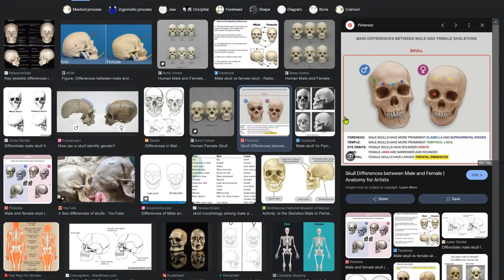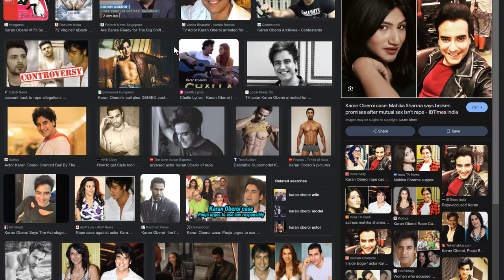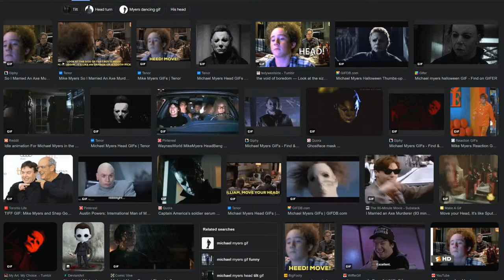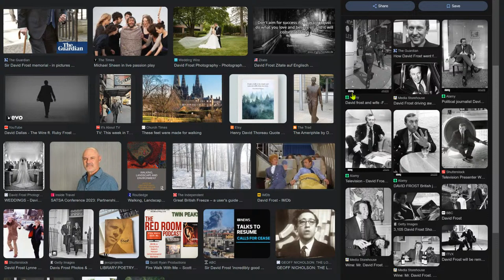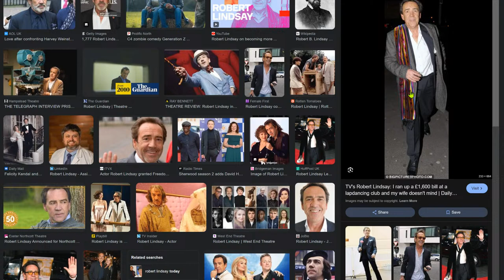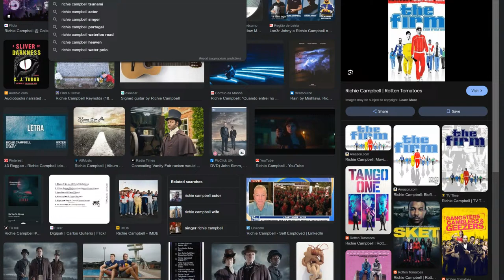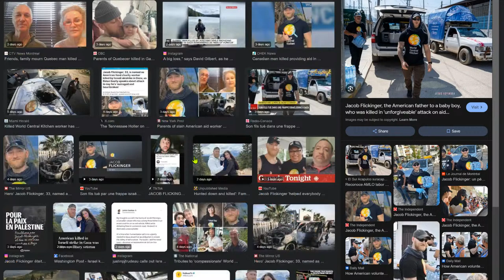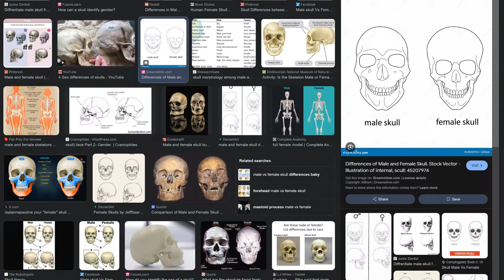Sunday night live